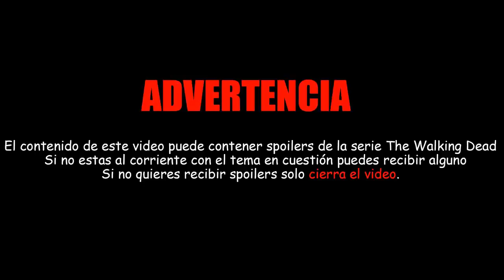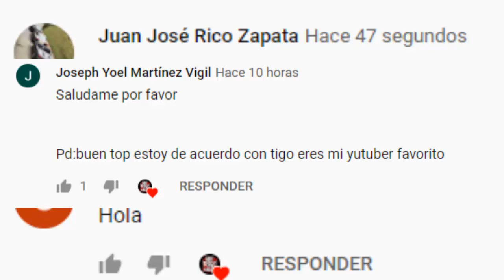Los 5 personajes más ODIADOS de The Walking Dead | 2020